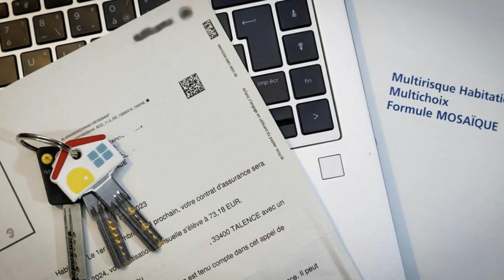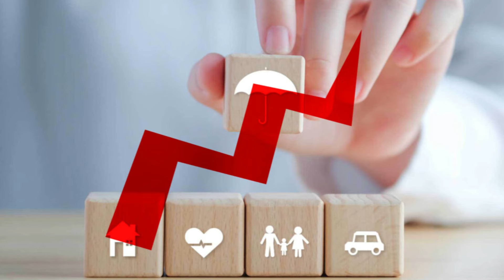பிரான்ஸில் வீடு, வாகனங்களுக்கான காப்புறுதி கட்டணங்கள் அதிகரிப்பு - அமுலுக்கு வரவுள்ள நடைமுறை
பிரான்ஸில் வீடு, வாகனங்களுக்கான காப்புறுதி கட்டணங்கள் அதிகரிக்கப்படவுள்ளதாக அறிவிக்கப்பட்டுள்ளது.